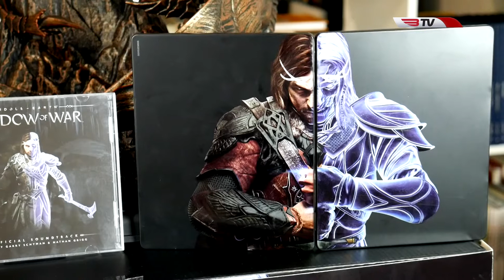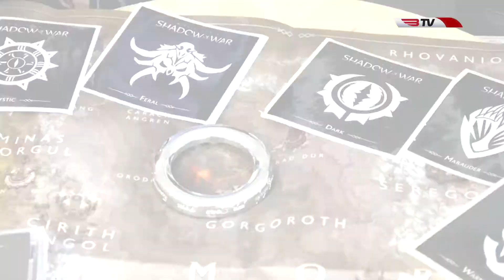Truques e Dicas na BTV - S04 EP10 - Unboxing Middle-earth: Shadow of War Mithril Edition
No episódio desta semana do Truques e Dicas na BTV fazemos o unboxing de Middle-earth: Shadow of War Mithril Edition.

Agradecimentos: UpLoad Distribution

Se gostaram subscrevam e divirtam-se!